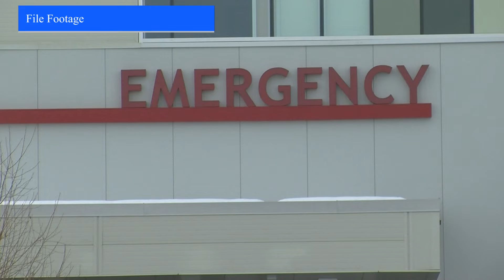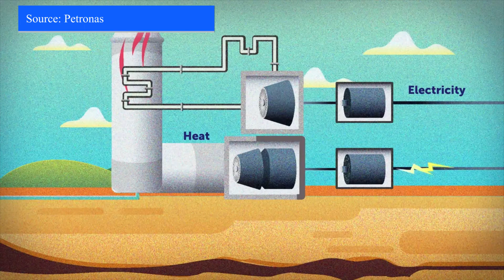Health Care PPE - COVID19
The community continues to rally for the health industry.  With daily changes, health care staff are thankful for the support of the community.

CJDC's Sydney Reid reports on two organizations are helping to provide PPE for Northern Health staff.